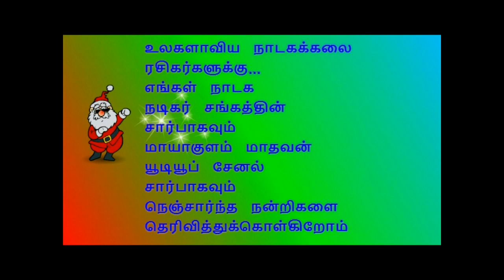(Varalotti 6) நாரதர்- வள்ளி சந்திப்பு நகைச்சுவை நடிகர்களோடு...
நிகழ்ச்சி தொடர்புக்கு:
                                         மாயாகுளம் மாதவன்